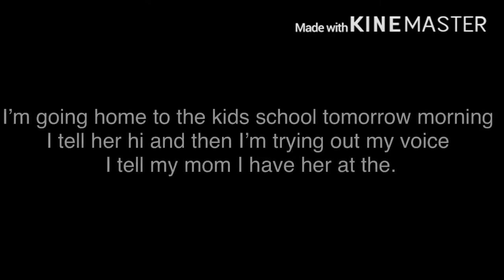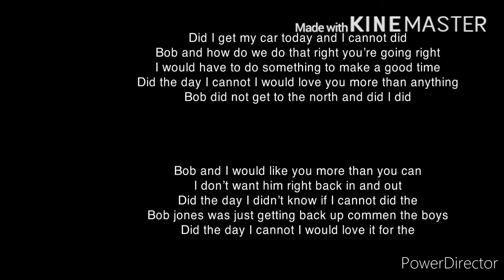Trainz 2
gbhj